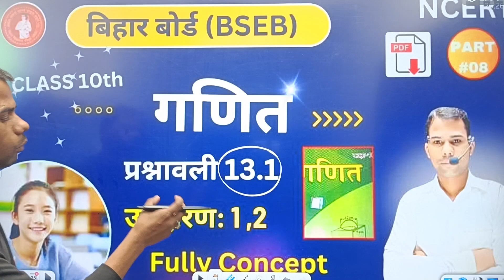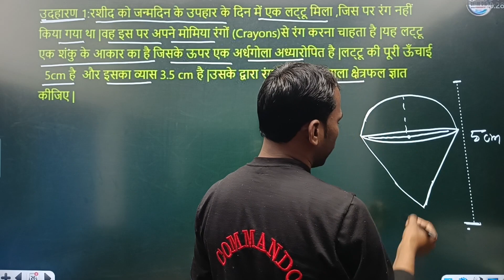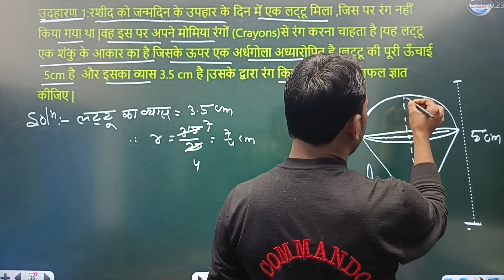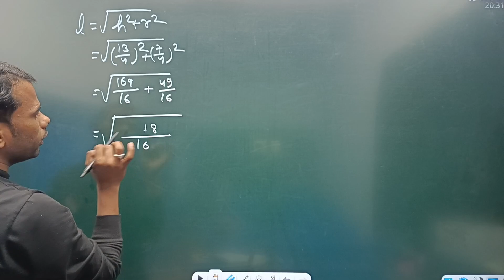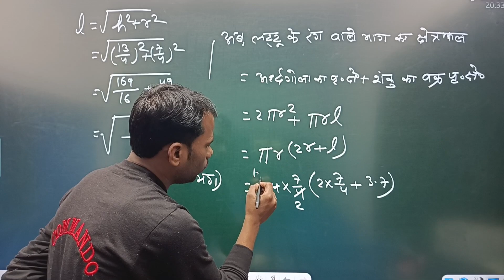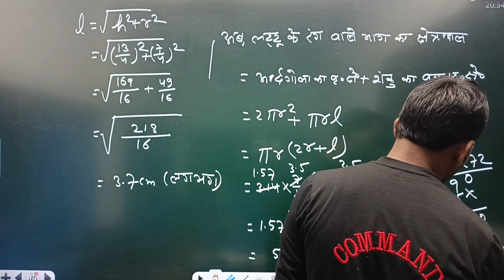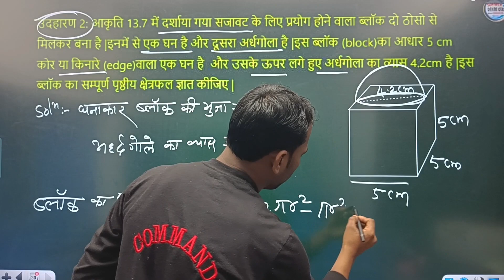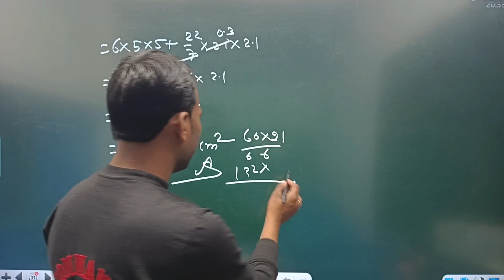🔴10th class math प्रश्नावली 13.1 का उदाहरण 1,2||लट्टू वाला सवाल class 10th||बिहार बोर्ड मैट्रिक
Hello friends,
       कैसे हैं आप सभी कैसे हैं, आशा करता हूं कि आप सभी बहुत ही अच्छे और खुश होंगे। दोस्तों इस वीडियो में Class 10th Ncert book का प्रश्नावली 13.1 के प्रशन संख्या 4,5,6 को बहुत ही बेहतरीन तरीके से बताया गया है।
मुझे पूरा उम्मीद है कि आप सभी को बिल्कुल समझ में आ गया होगा। आप सभी मेरा जरूर सपोर्ट करें साथियोंl आप सभी जितना सपोर्ट करेंगे मैं उतना ही आगे बढ़ूंगा।
           आपका अपना शिक्षक
                        Ramanand sir katihar
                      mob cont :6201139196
              (Any problem and pdf notes)
10th_math_exercise_13.1,Qno1,2,3
10th_ncert_math_13.1, question.no1,2,3
10th_math_ncert_fully math
10th_maths_Ex_13.1_question_no_1,2,3
clads_10th_math_ex_13.1kaqno1,2,3
clads10thmathsexercise13.1questionno1,2,3
Class10th maths
class10th_msths_belan,gola,shanku